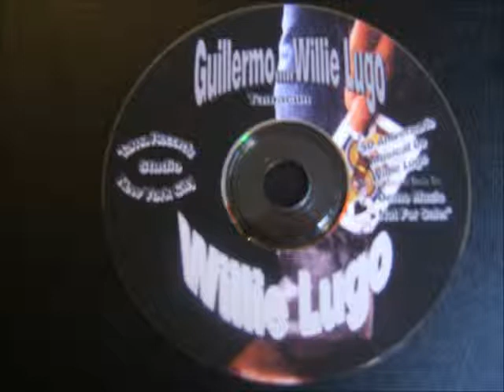WLT 10 LA MASCARA